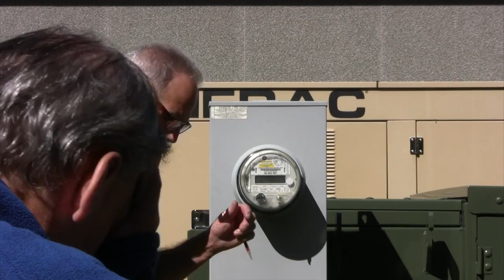Interest in Solar Permitting and Inspection Training Heats Up at Ulster BOCES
NYSERDA and Ulster BOCES hold an accredited solar training workshop for local officials. Participants learn how to develop permitting and inspection checklists, gain familiarity with photos and schematics of PV systems, and conduct simulations with PV equipment.